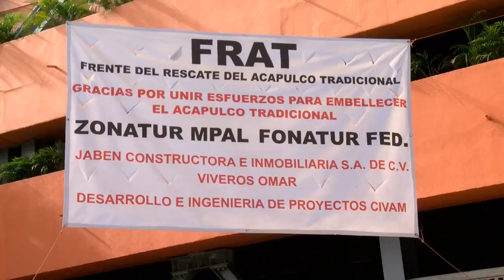Más palmeras en la Costera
Sobre la zona tradicional del Puerto de Acapulco, se colocaron palmeras de la tercera y última etapa de reforestación con plantar oriundas de la Costa.